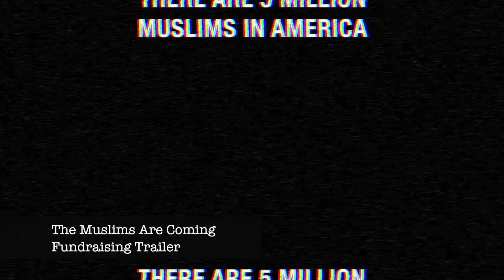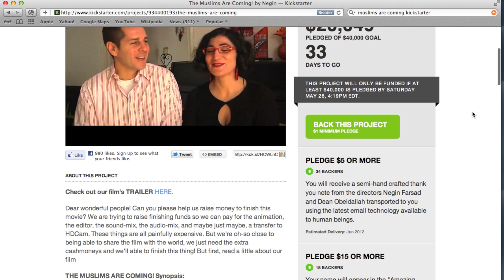The Muslims Are Coming! Dean Obeidallah, Negin Farsad Push To Finish Documentary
Muslim-American comedians Dean Obeidallah and Negin Farsad are on a mission. Actually, the first part of their mission is complete. Back in 2011, the two comics launched The Muslims Are Coming! Comedy Tour. The idea was to take misconceptions about American Muslims head on by doing a series of benefit concerts throughout the deep South and midwestern United States. The comics were all Muslims, including Obeidallah, Farsad, Aron Kader and Omar Elba.

The tour pulled no punches. Their first headliner was in Gainesville, Florida, where infamous Islamophobic  Pastor Terry Jones leads his flock. (Read our interview with Jones.) They also filmed in Murfreesboro, Tennessee, where local residents are in an uproar over a proposed mosque. But in order to complete their mission to combat Islamophobia, Farsad and Obeidallah have to finish the documentary they shot about the tour. And they're short about $40,000.

Middle East Voices caught up with Farsad and Obeidallah recently at the Arab American Institute's annual Kahlil Jibran Spirit of Humanity Awards, where they received special recognition for their initiative. The project is being hosted on Kickstarter's website in order to crowdsource the funding the filmmakers say is needed to complete editing and get the film into theaters or on television.